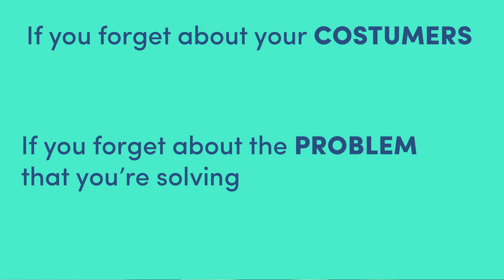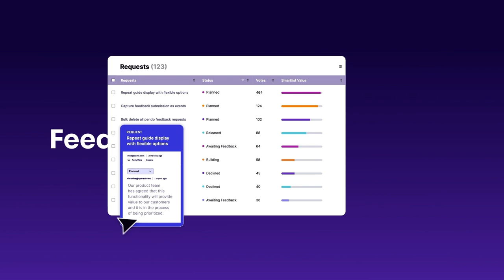From Local Food Delivery to Regional Tech Powerhouse with Yi-Wei, CPO at Talabat | Product Podcast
Join us in a new Product Podcast as Yi-Wei Ang, the Chief Product Officer at Talabat, takes us through his extraordinary journey of transforming Talabat from a local food delivery service into the largest multi-service tech company in the Middle East. Yi-Wei shares invaluable insights into how his team expanded from 100 to 550 in product and engineering, and how they tackled the challenges of scaling a tech company in a rapidly growing market.

Discover the strategies behind structuring teams to stay closely aligned with business and customer issues, the importance of deep diving into each vertical, and the role of personalization in enhancing the customer experience. Learn about the potential for cross-selling between Talabat's diverse services and the innovative use of AI technology in customer experiences, such as AI-driven recipe generation in grocery stores.

In this episode, we delve into the complexities of product strategy in growing markets, emphasizing the need to understand local cultures and the importance of having local sponsors for new features to ensure commercial success. Yi-Wei also discusses balancing tailored experiences with brand consistency across different regions, long-term planning and prioritization, and fostering a culture of vulnerability and learning from failures.

This is a must-listen for anyone interested in product development and leadership in the fast-evolving tech landscape of the Middle East.

Episode highlights 🚀
(00:00) 👋 Intro
(00:55) 🏗️ Building a Multi-Service Tech Company
(01:30) 🍽️ About Talabat
(05:30) 🚀 Overcoming Early Startup Challenges
(10:57) 📈 Product Strategy in Growing Markets
(15:45) ⚖️ Balancing Innovation with Market Demand
(22:08) 🌟 Product Leadership and Vulnerability Insights
(28:12) 🔮 Future Trends in Tech Industry

Pendo, the only all-in-one product experience platform for any type of application. With all the tools you need, in one simple-to-use platform, Pendo makes it easy to answer critical questions about how users are engaging with your product—then turn those insights into action—all so you can get your users to do what you actually want them to do. to create your free Pendo account today, and start building better experiences across every corner of your product.

🤝 : Partner with Product School to reach an audience of over 2 million Product professionals